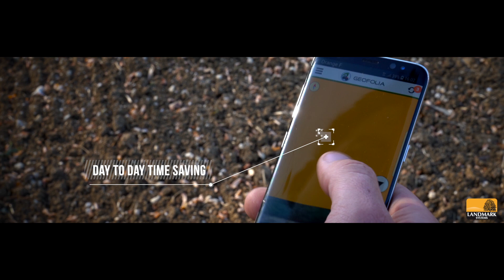Crop recording software | Geofolia with Mobile App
The crop recording software used by 23,000 farmers in the UK & Europe! From Landmark Systems Ltd.